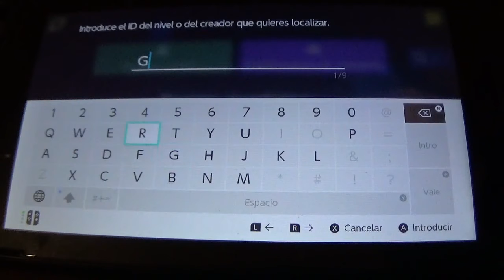Otro Mini Viernes de Super Mario Maker 2 --- Un Nivel Totalmente Glitcheado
GRABADO EL 27 DE JUNIO DE 2020, ANTES DE SER RETIRADO EL NIVEL.
El otro dia ví un nivel tan curioso y lleno de glitches en Super Mario Maker 2 que me dije... ¿Y si en vez de un Mini Viernes hago 2 Mini Viernes? Pues nada, que decidí hacer un gameplay de este nivel de escándalo y pasarlo genial. Tiene 8 glitches en uno y es de lo más esperpéntico.